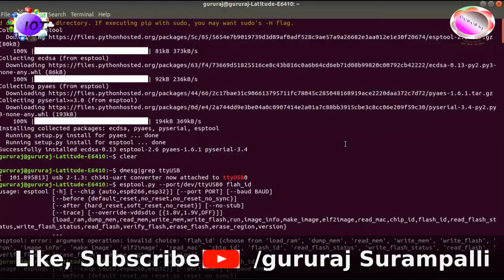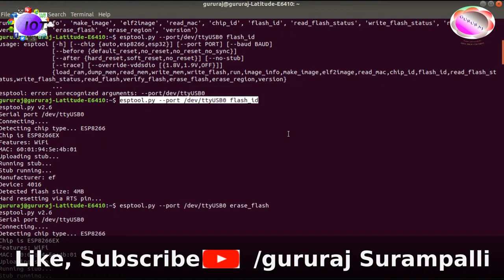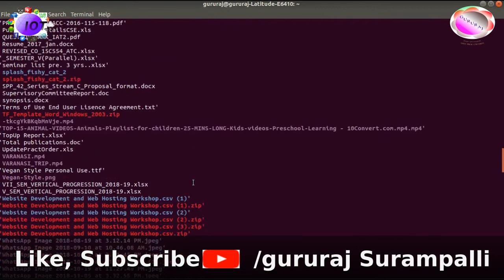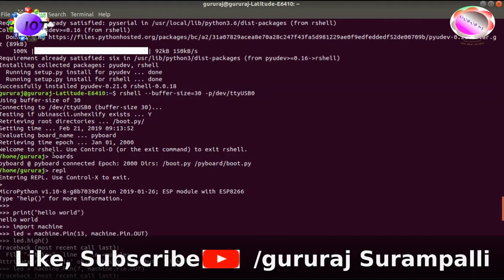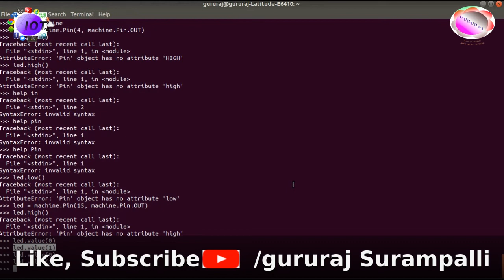NodeMCU ESP8266 BLINK LED USING MICROPYTHON ON UBUNTU 18.05 LTS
Micropython is very effective and interesting program for micro controller flashing and programming. The Ubuntu OS provides linux platform to run micropython.
Here tools used are
ESPTOOL
RSHELL
REPL
Requirement:
NodeMCU, LED, Wire, USB to MicroUSB, Bread Board
The GPIO 15 is D8 on the kit
A LED connected to pin D8 and Ground